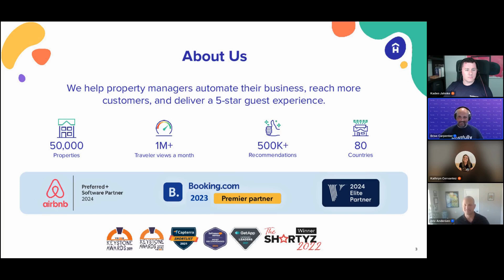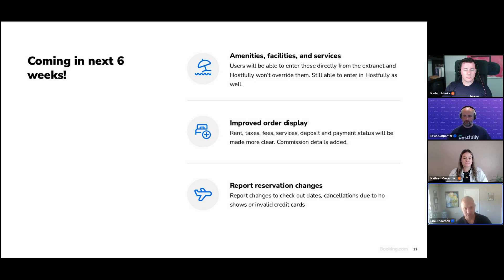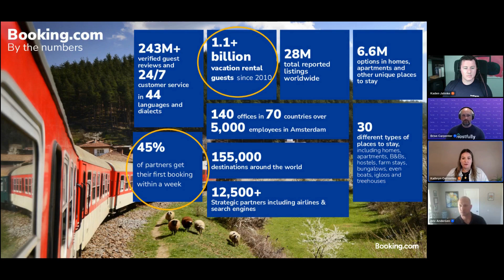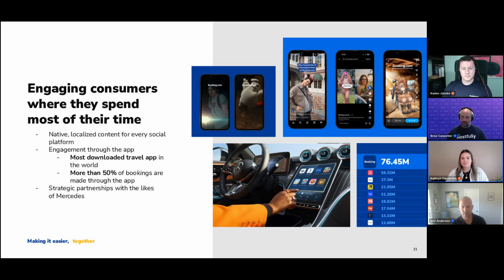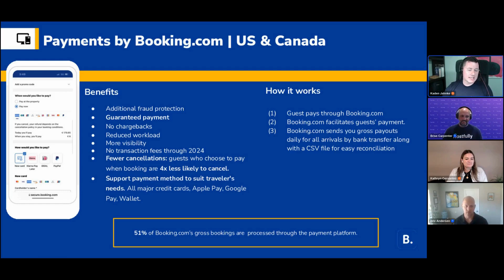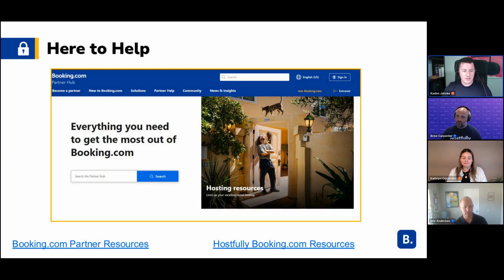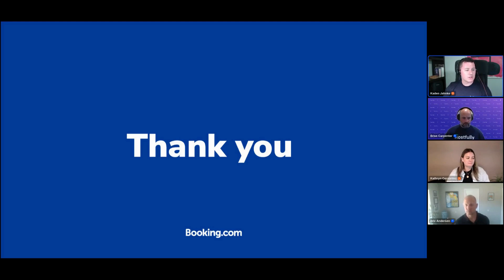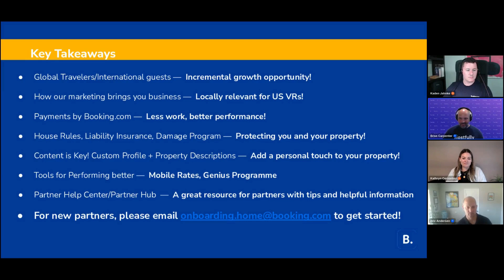Hostfully Webinar: List with peace of mind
What You’ll Learn:
1. Benefits of Working with Booking.com 🏆
2. How Our Marketing Brings You Business 📈
3. Get to Know Our Guests 👨‍👩‍👧‍👦
4. Tools to Help You Perform Better 🛠️
Links mentioned in the webinar:
1. Free Digital Guidebook:
2.  Simplify your business operation with Property Management Platform:
3. Hospitality Industrial Report